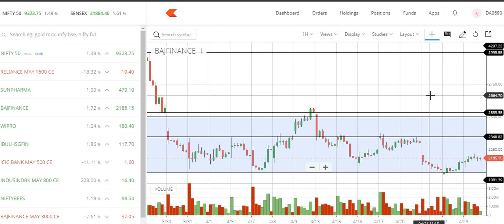Stock investment with strategy - Bajaj Finance | Tamil share market